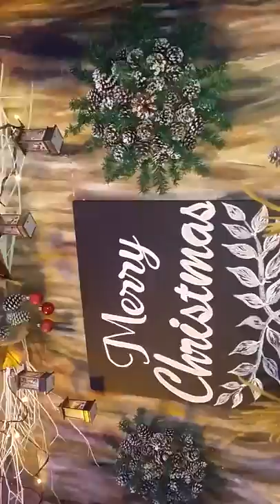Si Pilo sa Maria Aurora Christmas Village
Maria Aurora Municipality